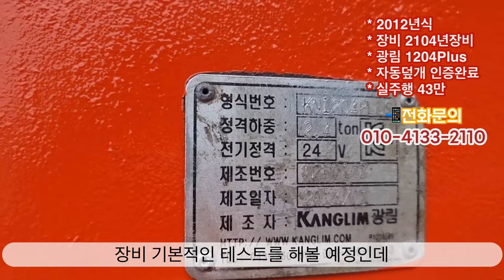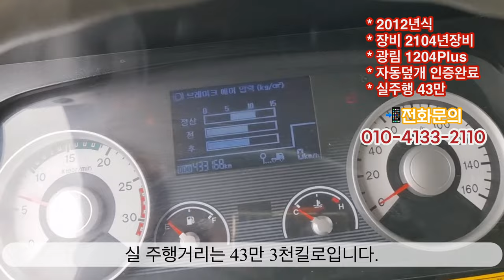5톤집게차 중고집게차 인증 자동덮개 광림 1204PLUS를 매입하였습니다.